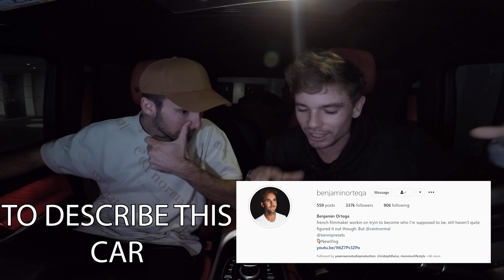HALLOWEEN PRANK IN THE NEW G63 AMG !! 🎃